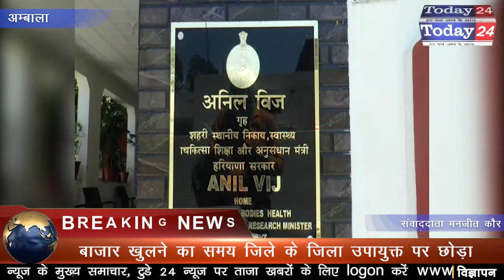अनलॉक 4 में प्रदेश सरकारों को लॉक डाउन का अधिकार नहीं | Today24